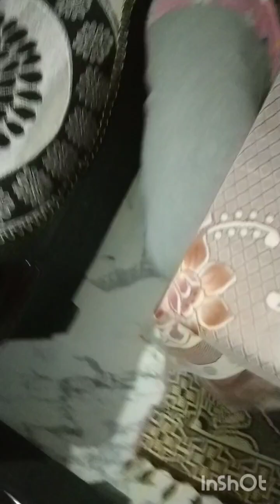gucchi new dress ki khusi🤩🤩 trendingvideo vlog puppy dailyvlog#streetdog#vlogger